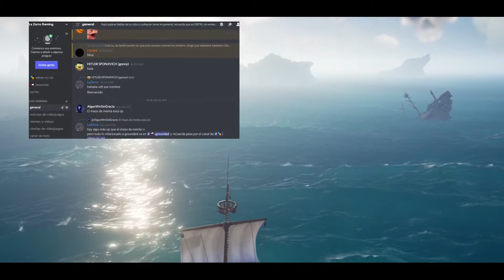⚰️EL DESTINO DEL MORNINGSTAR 〓 TODOS los DIARIOS📗GRANDES RELATOS 〓 TALL TALES 〓 SEA OF THIEVES 2021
📗ENCUENTRA FACIL y RAPIDO, TODOS los DIARIOS en la TALL TALE - EL DESTINO DEL MORNINGSTAR

00:00 INTRO
00:47 VOTACIÓN
01:06 OLD FAITHFUL ISLE
01:27 DIARIO 1
02:03 DIARIO 2

D4athPanda